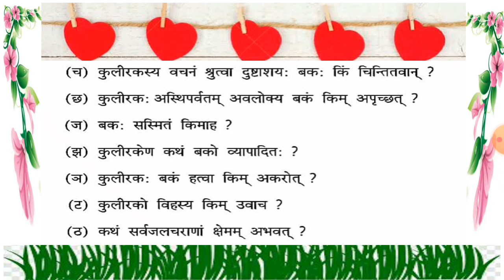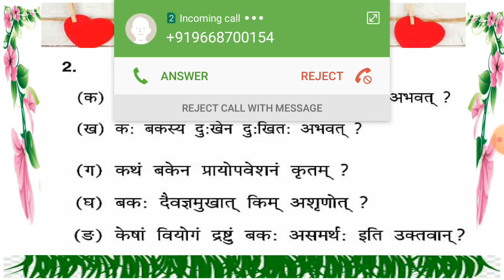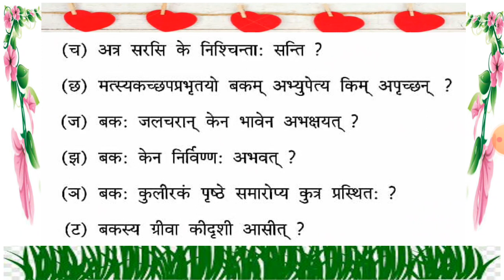ଦଶମ ଶ୍ରେଣୀ/ସଂସ୍କୃତ /bakakulirakakatha /10TH sanskrit by Sridhar sir